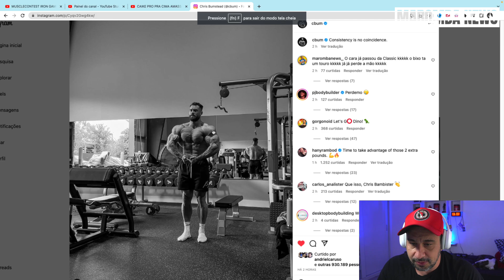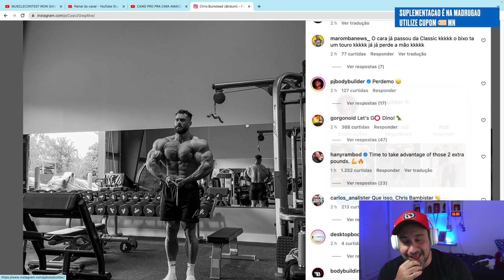CAIKE PRO NO CENTRO! VAI LEVAR? SHEVIII2K CAMPEAO! CBUM GIGANTESCO!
consultoria rude boy

MADRUGAO SUPLEMENTOS
SUPLEMENTOS DE QUALIDADE E PREÇO JUSTO:
Clique no link abaixo:

COMENTA!!